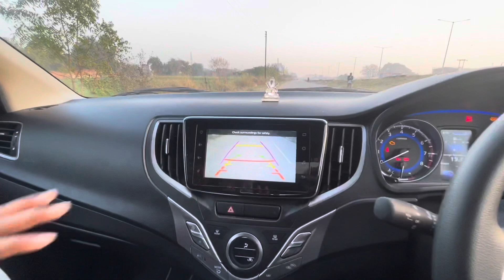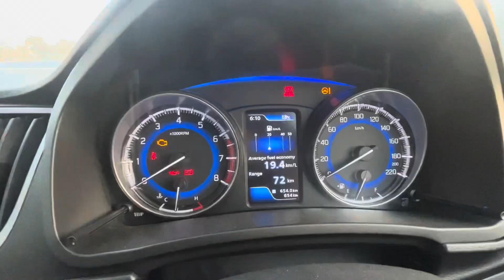Ownership review 👌| glanza top model 2022| सब कर देख लि पर 👍 mujhe यही पसंद थीं 😍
About Uploader:
Hey, I am SUHAIL from ( ALIGARH UP 81) Student of CLASS  10  and currently brought a
KIA SELTOS  DIESEL 2021
WAGONR 2015.